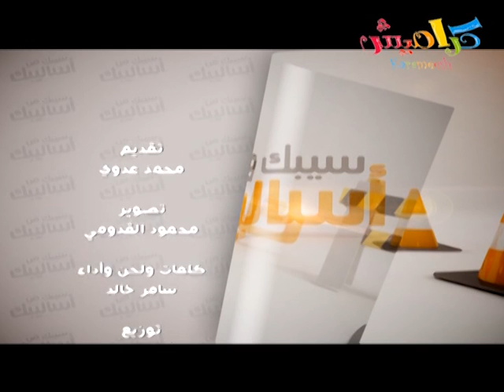سيبك - محمد ابوحلقه | قناة كراميش الفضائية Karameesh Tv